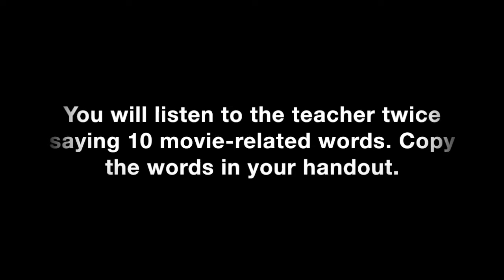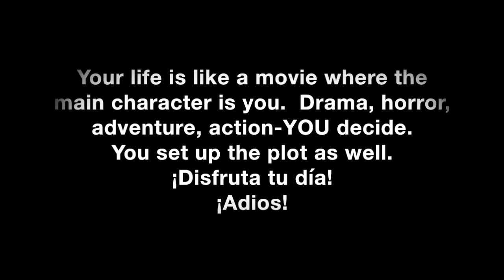E4U6L2 Dictado del Cine